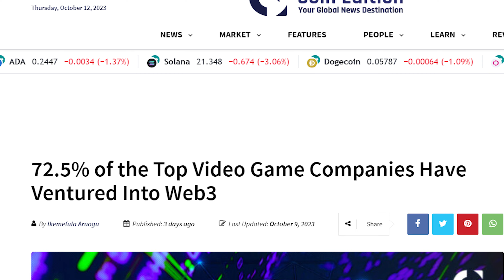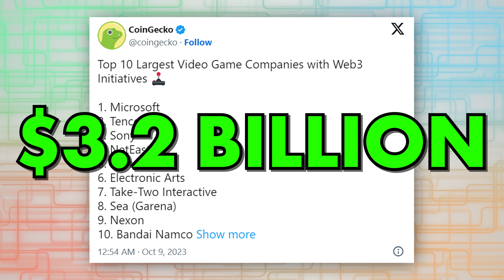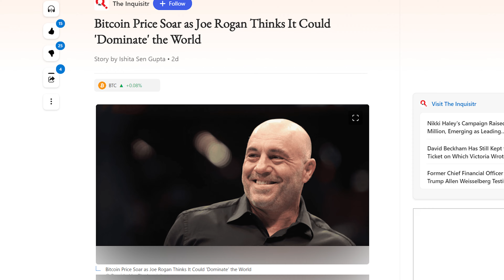Joe Rogan is BULLISH on Bitcoin - Israel/Palestine War Freezes Crypto Assets!?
In this week’s crypto news: Joe Rogan and Sam Altman are bullish on Bitcoin, Caroline Ellison testifies against Sam Bankman Fried, Israel and Palestine take over the news, and web3 gaming is making a comeback?

All of our videos are strictly personal opinions. Please make sure to do your own research. Never take one person's opinion for financial guidance. There are multiple strategies and not all strategies fit all people. Digital Assets are highly volatile and carry a considerable amount of risk. Only use exchanges for trading digital assets. Never keep your entire portfolio on an exchange. Around the Blockchain is all about Discussions and Deepdives on crypto, wealth building and the money revolution.